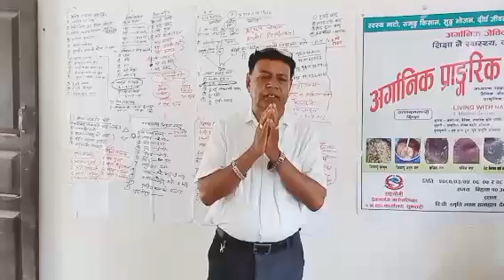अर्गानिक कृषिमा उत्सुक सफल कृषकहरु को अनुभ व ||By Kedar Pokharel